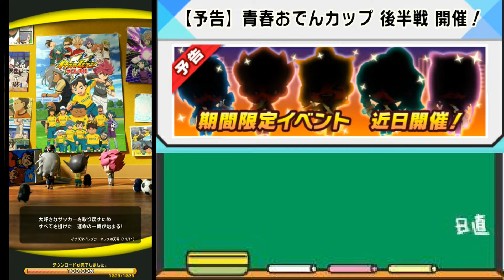【イナイレSD実況攻略】【待ちに待ったバージョンアップ！】【青春おでん後半戦開始だ！】_18話_イナイレSD_イナズマイレブンSD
ID：okazaki_no_nusi